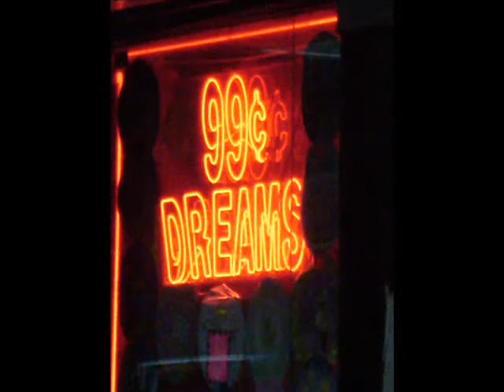NY State of Mind -Photographs by Fernando Ferreira de Araujo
New York City - Photograph Series by Fernando Ferreira de Araujo
Soundtrack: New York State of Mind by Billy Joel